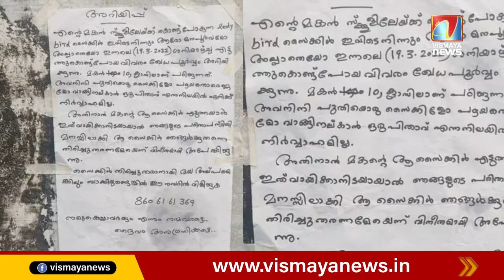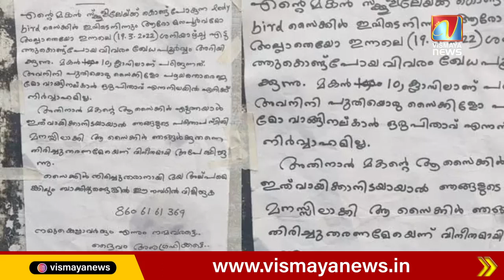"അവനിനി ഒരു സൈക്കിൾ വാങ്ങി നൽകാൻ എനിക്ക് നിർവാഹമില്ല... "ഒരു പിതാവിന്റെ അറിയിപ്പ്.....